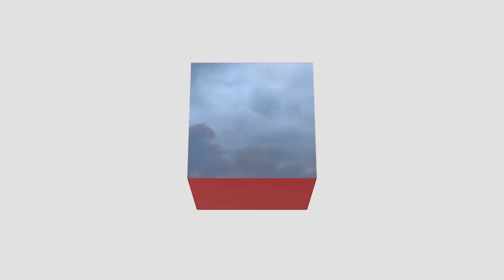فيديو صادم لتصدّع فجوة ببركان كيلوا في هاواي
فيديو صادم لتصدّع الفجوة الثامنة عشر ببركان كيلوا الذي يقع بالقرب من بلدة باهو في ولاية هاواي الأمريكية. الفجوة السابعة عشر تصدّعت، السبت، وثارت في قرابة الساعة الخامسة صباحاً بالتوقيت المحلي بعد وقوع عدة زلازل أثناء الليل.